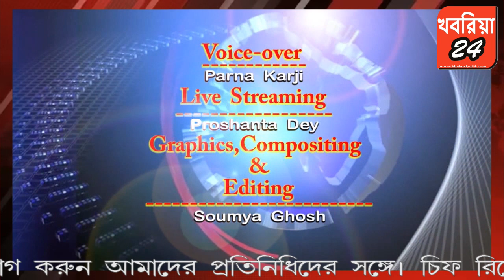মাথাভাঙ্গায় তৃণমূলের পঞ্চায়েত প্রধানকে মারধরের অভিযোগ